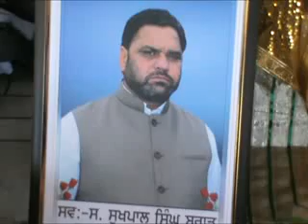sukhpal singh brar & maninder singh brar finel